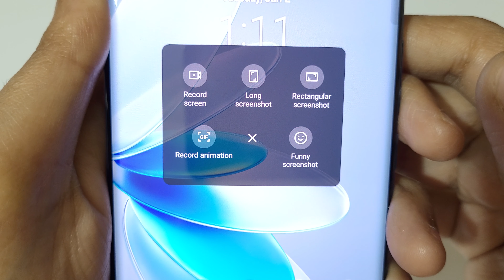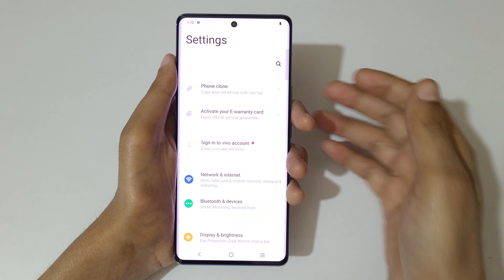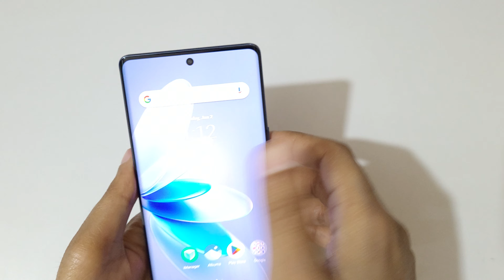How to Take Screenshot in Vivo V27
I am gonna show you how to take screenshot in Vivo V27 Smartphone. Very helpful and convenient feature, applicable on all Vivo Smartphones.